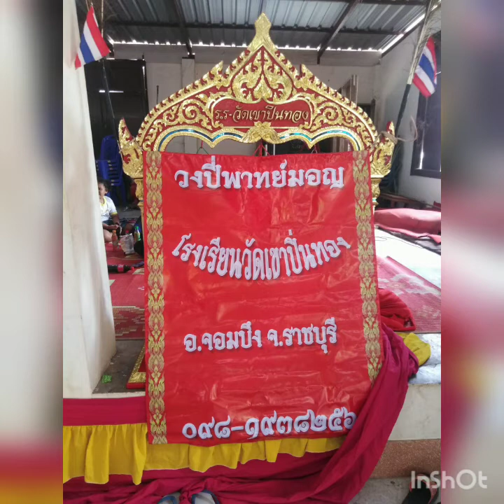งานที่รับผิดชอบ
เป็นการถ่ายรูปเก็บข้อมูลเพื่อจัดทำการประเมินทุกปีถ้าผิดพลาดประการณ์ใดขออภัย​  ณ​  ที่นี้ด้วย